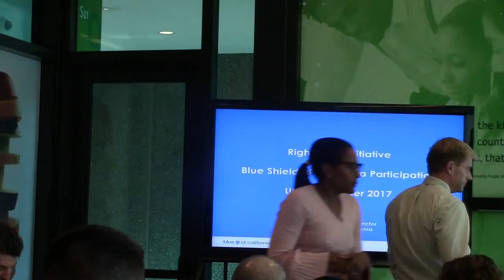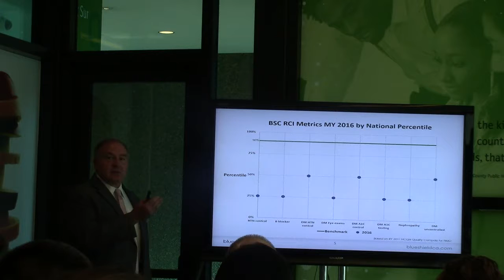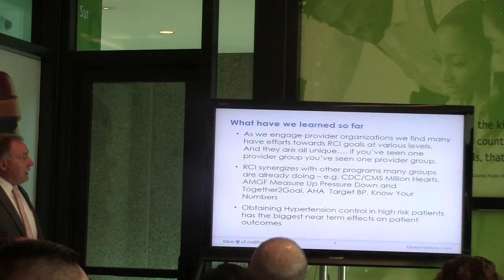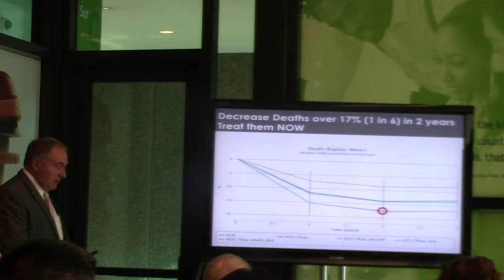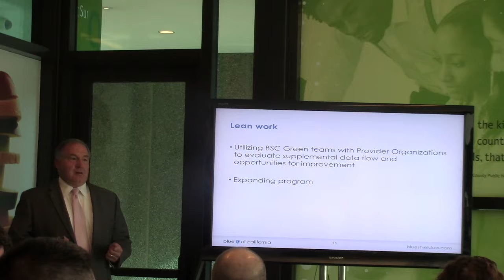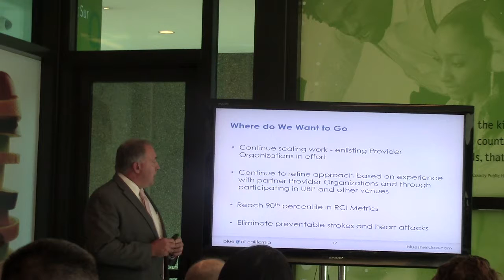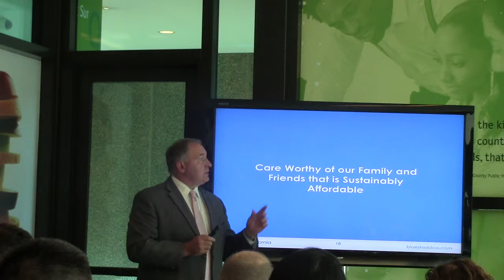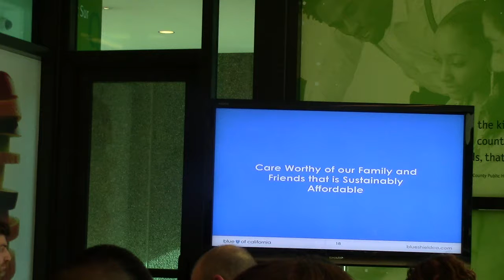LA UBP 11.20.17 Part 5